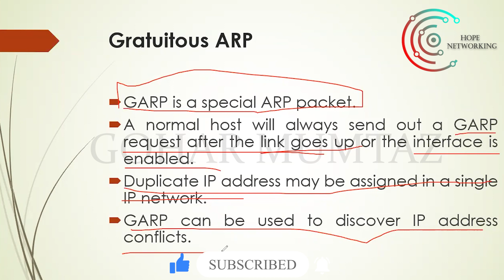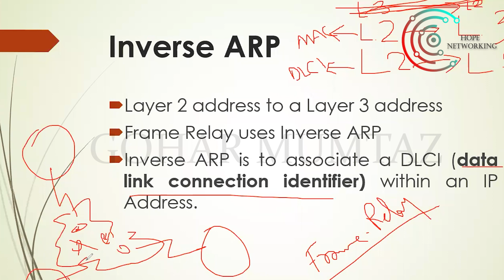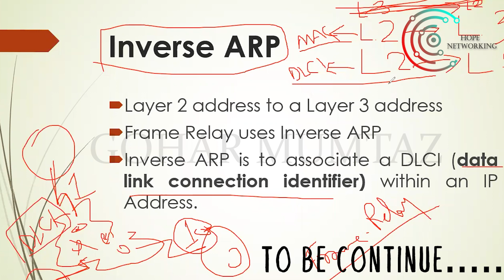EXPLAIN ADDRESSING RESOLUTION PROTOCOL (ARP) | PART # 3 | LECTURE # 43